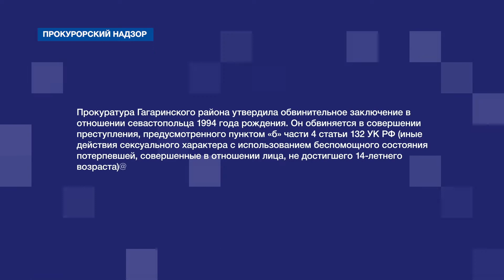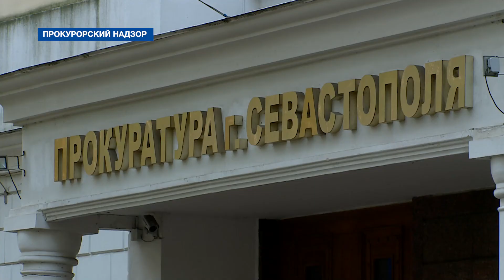Педофил-шантажист и нехватка аппаратуры в ФАПах – что выявила прокуратура за неделю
Об итогах работы Прокуратуры Севастополя телеканал НТС рассказывает в программе «Прокурорский надзор». За прошедшую рабочую неделю, с 15 по 18 июня, сотрудники надзорного ведомства провели 35 проверок.